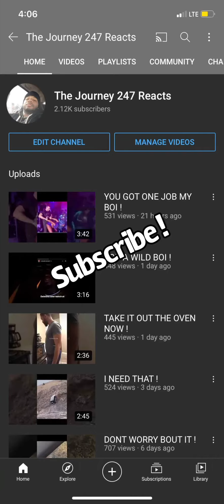STOP IT NOW !